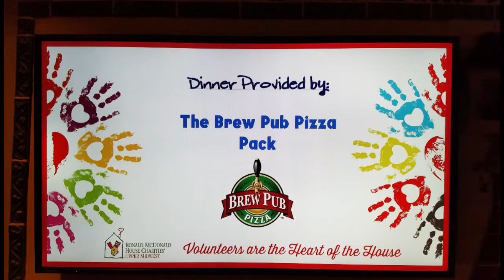The Brew Pub Pizza Crew Volunteering!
Over the winter months the Brew Pub Pizza had the opportunity to volunteer at couple of different locations and had a blast giving back. Both the Ronald McDonald house in Minneapolis and the Milwaukee Rescue Mission welcomed the Brew Pub team with open arms. Check out the vid to see more!